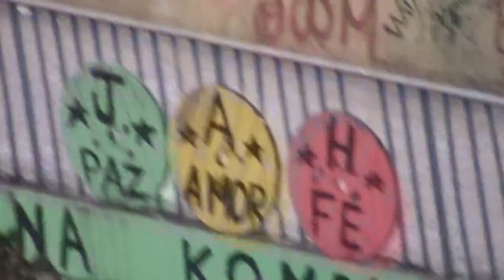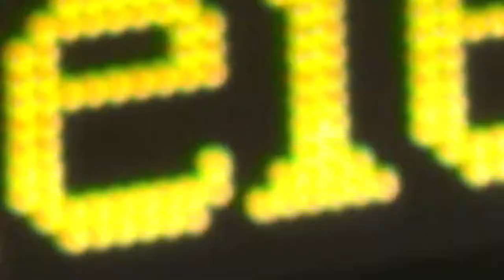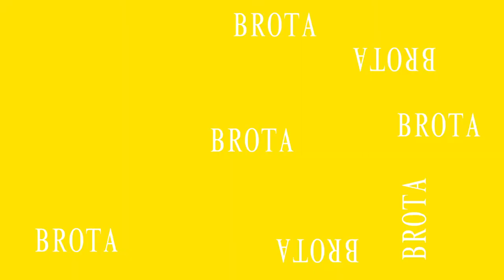Brota Void Madu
Pra marcar a abertura real/oficial da Void Madureira, chamamos Wilmore, Pivete, Lucas e Julliana, um bonde galeroso que partiu de diversos pontos da Zona Norte e Oeste, registrando o seu rolê até chegar em Madu.

4 corres diferentes. Metrô. Busão Lotado. Brt. Pernada. Skate. Asfalto. Lóquis reais. 4 visões distintas.

Nos reunimos com a galera da du/to e da rider e criamos esse line pressão, que a gente acha que deu pra dar uma soltada nessa abertura da loja.

Passinho. Batalha. Rico Neorotico. Dj Tamy. Sahell. Markito. Negga Gizah. Jesuton. Afrofunk. Jimmy Jay. Dj Ln. Rfa Tudesco. Dughettu. Bk. Djonga. Ramonzin. Q Shock. Diomedes Chinaski. Lei Di Dai.

Bate cabeça ladrão. Brota Void Madu.